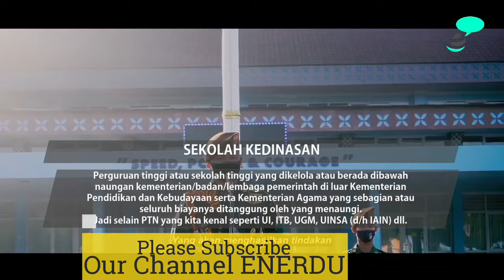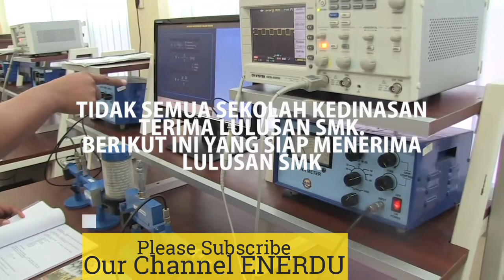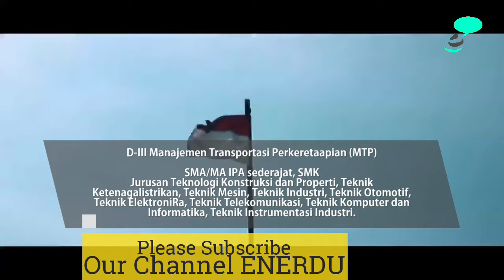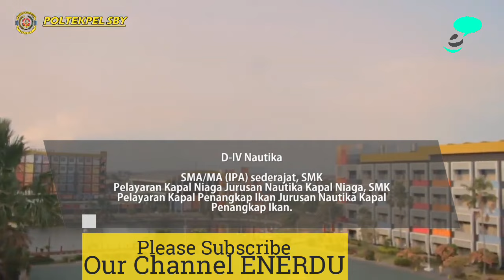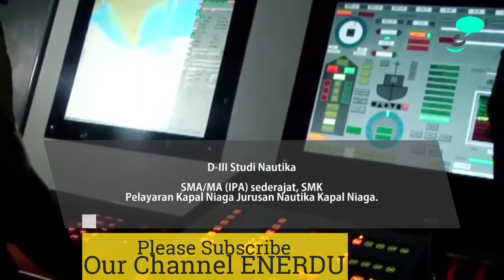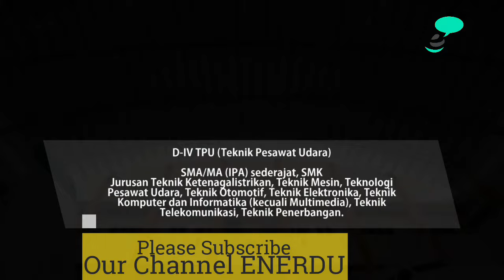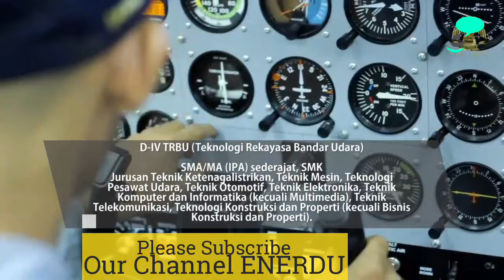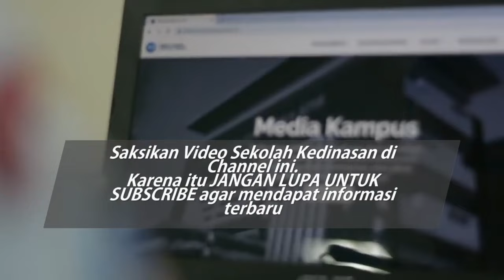23 Sekolah Ikatan Dinas Yang Terima SMK! - Sekolah Otomatis Jadi PNS | Vlog Kedinasan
jadi pns, sekolah kedinasan, ikatan dinas, sekolah tinggi kedinasan, perguruan tinggi kedinasan,

23 Sekolah Kedinasan Ikatan Dinas Yang Dapat Terima SMK - Sekolah Otomatis Jadi PNS | Vlog Kedinasan

Dalam hidup kadang kita salah mengambil keputusan. Salah satunya adalah mengambil jurusan saat kuliah. Menurut survei yang dilakukan Indonesia Career Center Network (ICCN) pada 2017, ada 85% mahasiswa yang merasa salah ambil jurusan. Berarti hampir seluruh mahasiswa salah jurusan ya? Hehehe.

Demikian juga saat sebelum menginjak bangku kuliah pada waktu SMA. Bahkan sebelum itu yakni saat lulus SMP. Karena dianggap lebih mudah dari SMA, banyak yang merasa salah sekolah. Seperti ambil sekolah kejuruan (SMK).

Baru terasa saat lulus. Karena ternyata tak mudah cari kerja dengan ijazah SMK. Di lain pihak ada kesempatan jadi pegawai negeri lewat sekolah kedinasan ikatan dinas. Sayangnya kebanyakan mensyaratkan lulusan SMA jurusan IPA.

Waduch.. Bagaimana ini? Ihik-ihik.

Namun ternyata masih ada beberapa sekolah kedinasan yang dapat dimasuki lulusan SMK. Berikut ini 23 sekolah kedinasan berikatan dinas yang dapat menerima lulusan SMK. Lulus langsung jadi ASN (dulu namanya PNS). Bebas SPP dan sebagian dapat juga uang saku. Ini sesuatu yang dicari saat resesi seperti sekarang ini. Hehehe.

Tentu semua ingin. Maka persaingannya jadi sengit. Maka perlu persiapan. Dan dimulai dengan mencari informasi sebanyak mungkin. Seperti menyimak video ini. Monggo dishare ke yang membutuhkan.